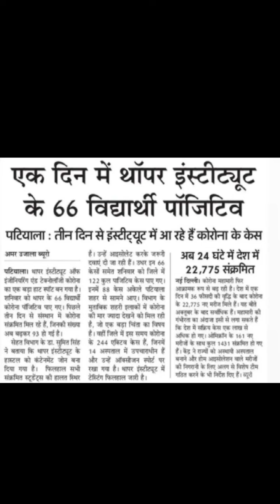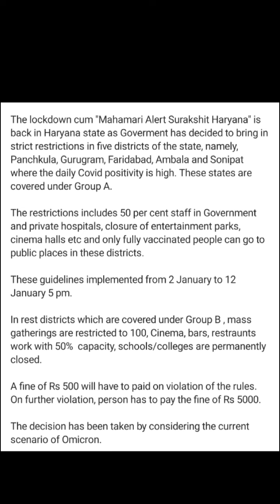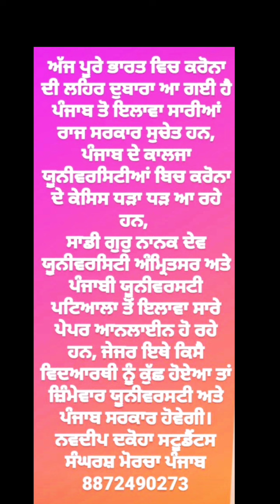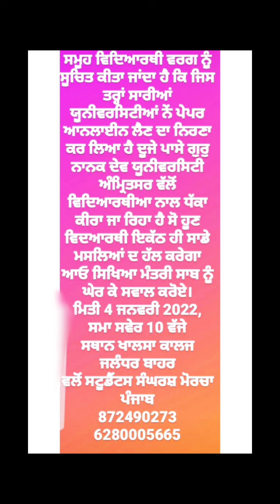gndu online exam protest ||Punjabi university patiala exam news today